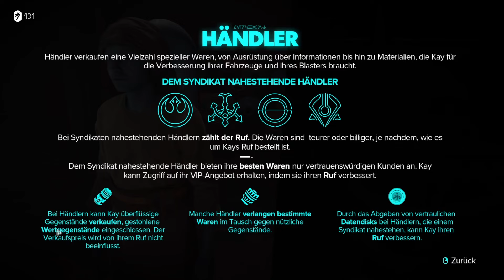WILLKOMMEN in CANTO - STAR WARS OUTLAWS Deutsch Gameplay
ERLEBE DIE GESCHICHTE EINER ECHTEN HALUNKIN
Lebe den gefährlichen Alltag einer Gesetzlosen. Drehe mit Nix an deiner Seite jede Situation zu deinem Vorteil. Kämpfe mit deinem Blaster, überwinde Gegner durch schleichen und mit Geräten oder warte auf den richtigen Moment, sie abzulenken und die Oberhand zu gewinnen.

ENTDECKE EINE GALAXIS VOLLER GELEGENHEITEN
Erkunde einzigartige Schauplätze mit belebten Städten und Cantinas. Rase auf deinem Gleiter über weite Landschaften. An jedem Ort gibt es neue Abenteuer, eigene Herausforderungen und verlockende Belohnungen, wenn du das Risiko eingehst.

SCHWING DICH IN DEN PILOTENSITZ
Steuere dein Schiff, die Bahnbrecher, in spannenden Raumkämpfen mit dem Imperium und anderen Feinden. Finde und nutze die richtigen Gelegenheiten, um zu verfolgen, auszuweichen, anzugreifen und dich durchzusetzen.

Wenn du bereit bist, Risiken einzugehen, bietet die Galaxie endlose Möglichkeiten.

Tauche in das erste Star Wars™ Spiel mit offener Spielwelt ein und entdecke in der grenzenlosen Galaxie einzigartige Planeten – sowohl bekannte als auch neue. Setze in der Rolle einer jungen Gesetzlosen namens Kay Vess alles aufs Spiel, um Freiheit zu erlangen und ein neues Leben zu beginnen. Kämpfe, klaue und trickse dich durch die Verbrechersyndikate und werde zu einer der meistgesuchten Personen der Galaxie.